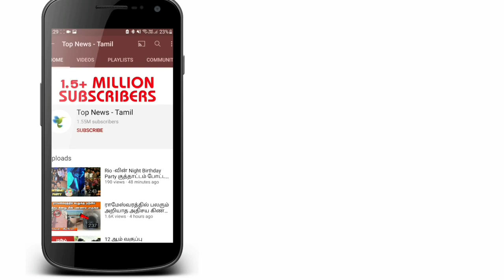Pugazh ரொம்ப பாவம் - கலங்கிய Cook with Comali Sarath & Sakthi | CWC Pugazh | Sivaangi | Ashwin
Pugazh Car Surrounded by Fans | Cook with Comali Pugazh | Sivaangi | Vijay TV Pugazh | CWC pugazh

The season 2 of Cook with Comali is airing on Vijay Tv and is popular among fans, thanks to contestants like Ashwin Kumar, Dharsha Gupta, Baba Bhaskar. Ashwin Kumar has recently shared a photo of his mother posing with him on social media. This photo is going viral and fans are appreciating the sweet gesture by the popular star. They are looking forward to see more of Ashwin and Shivangi in the coming episodes.

நான் வேணும்னே 8 பேர அனுப்பல கதறிய Cook with Comali Bala 😂😂 | Ashwin, Sivaangi, Pugazh | CWC 2 team

வசமாக மாட்டிக்கொண்டு Sivaangi - Cook with Comali Sivaangi Group Study Atrocities | Pugazh Sivaangi